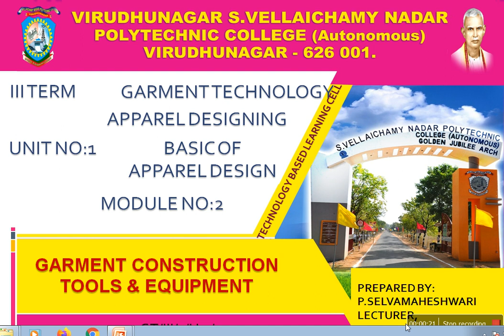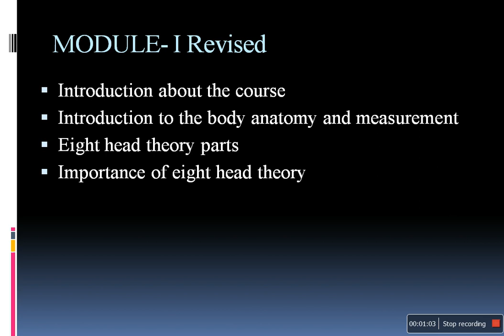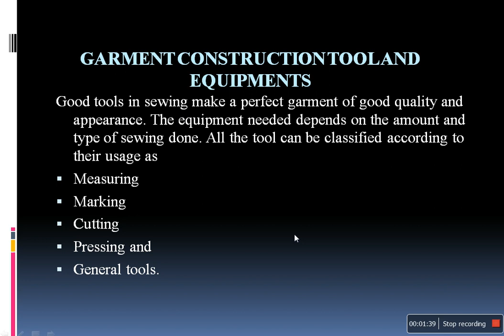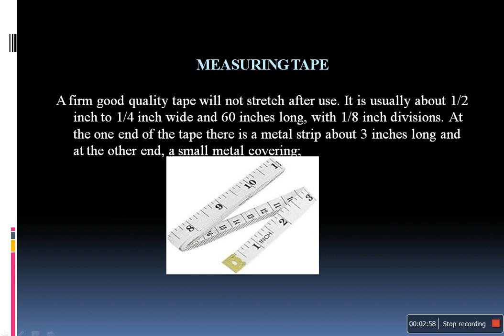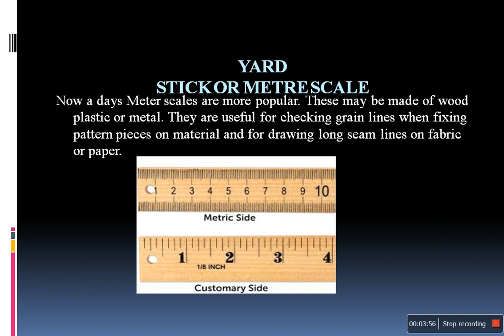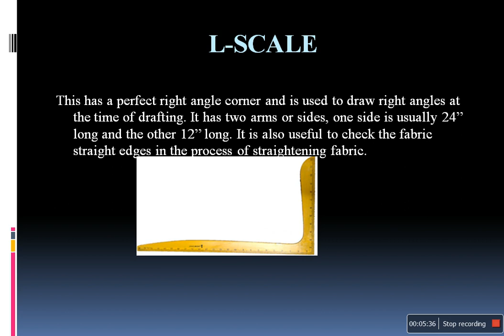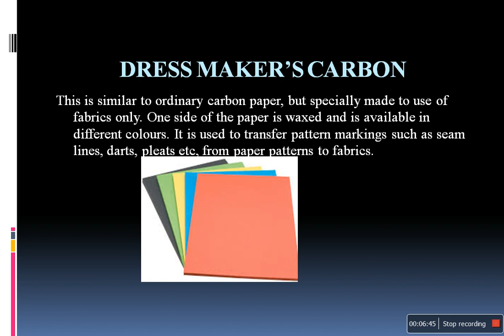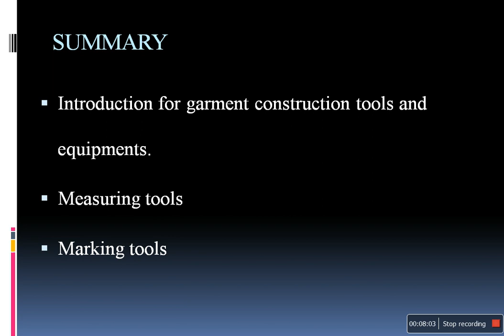APPAREL DESIGNING UNIT I MODULE 2